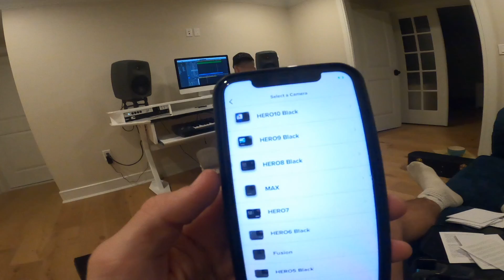back in jersey shore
back in jersey shore writing new songs, recording, working out, etc. :)